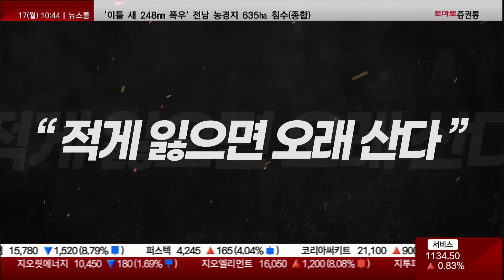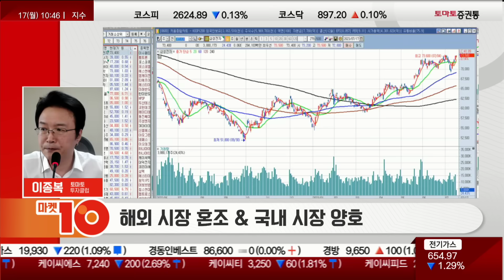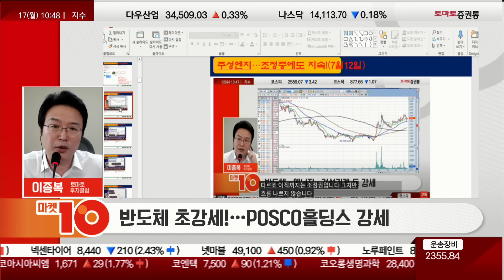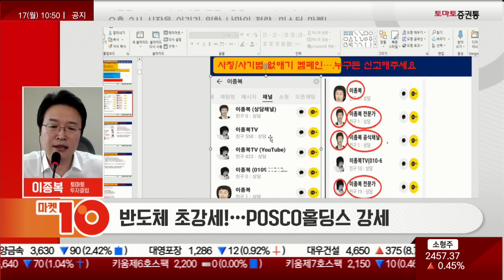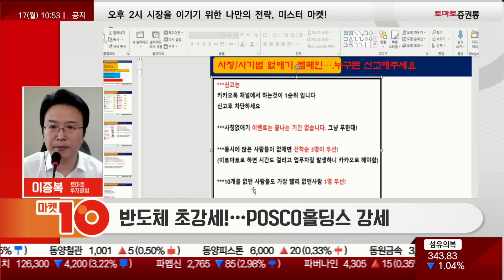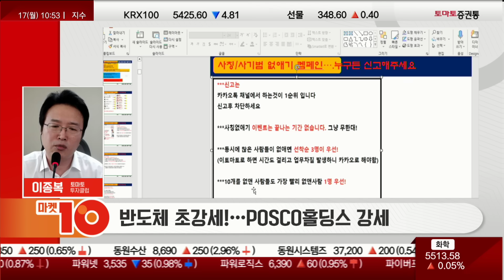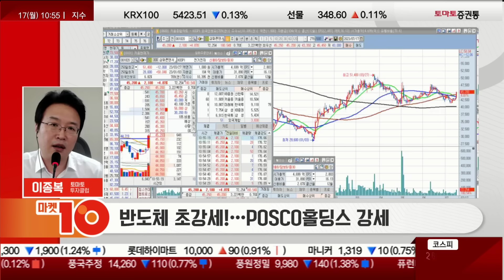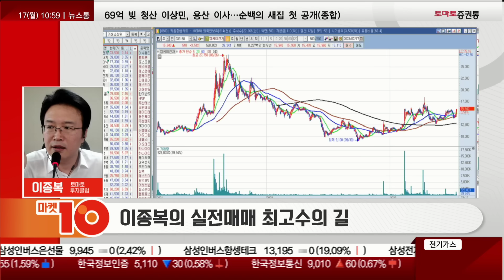반도체 & POSCO 그룹의 초강세! 무조건 이렇게만 매매 하세요! (f. 상승 수혜주를 잡아라!)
이종복의 실전매매 최고수의 길(10:44 ~ 10:55)
진행: 권미란
출연: 이종복(토마토투자클럽)
▶ 오전장 특징
- 해외 시장 혼조 & 국내 시장 양호
- 반도체 초강세!…POSCO홀딩스 강세

- 선물지수 349P 돌파, 347P 지지 체크
- 최근 강조 섹터 중기 관점 양호②
■Q. 오전장 흐름 및 특징은?  :
· 해외시장 혼조 국내장 양호
- 해외 시장, 기술적으로 나스닥이 눌릴 수 있는 위치에서 눌렸음
- 국내장은 주도주 게임

- 반도체, 2분기 최고의 종목, 3분기에도 양대축으로 언급했음
- 지수가 어느정도 올라왔기 때문에 그 지수가 올라온 것때문에 대형주 탄력 저하...오늘장 포스코 그룹이 다같이 상승 못하는 이유이기도 함
- 주성엔지니어링, 금일 15%대 급등...호가창이 예전과 다른 모습, 6/29일 호가창엔 100단위 수준에 위에는 몇천주 정도의 물량이었음
 - 현재 호가창은 몇만주 단위로 붙어있음, 이젠 한미반도체 급으로 시장에서 주목을 받는 것, 7/12일,7/7일에도 2만원 넘어갈 것이라고 언급했음
 - 지금은 주성엔지니어링이 장비주들을 끌고 올라가는 모습
- 오늘은 장비과 움직임 양호
- 엠케이전자, 바닥에 남은 마지막 종목...거래량이 없어서 아직 강하진 못하지만 거래량 터지면 무조건 신고가 등극...주성엔지니어링처럼 보유하고 가져가라
- 삼성전기, 신고가 돌파
- POSCO홀딩스, 목표가 50만원 돌파 언급했었음
- 칩 관련주 신고가...칩 관련주가 가면 PCB도 무조건 따라간다
- 가온칩스, 금일 10%대 급등
- 삼화콘덴서, 슬슬 움직이려는 모습 보임

· 최근 강조 섹터 중기관점 양호
- 한미반도체, 따라가면 안되고 눌림목 공략, 상대적으로 하나머티리얼즈는 60일 찍고 올라가려는 모습
 - 주성엔지니어링이 올라가면서 테스의 상승 주목...주성엔지니어링은 장비/태양광이 들어갔기에 테스 등의 종목이 강한 것
 - 원익IPS, 상대적으로 적게 올라간 매수 추천 의도 종목
 - 엠케이전자, 상대적으로 상승할 목표치가 큰 주식
- 반도체는 거의 대부분이 좋음
- 인공지능과는 기존에는 소프트웨어도 움직였고 오늘 같은 경우에는 공장 자동화 강세...중기적인 관점에선 로봇/인공지능 관련주들은 오늘부터 매수 가능
- 딱 한가지 거래량만 살피자, 거래량이 늘면 상승할것이고 거래량이 비리비리하면 왔다갔다하겠지만 3분기(9월)엔 강세장이다